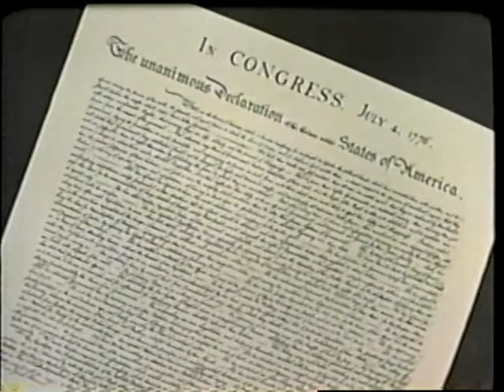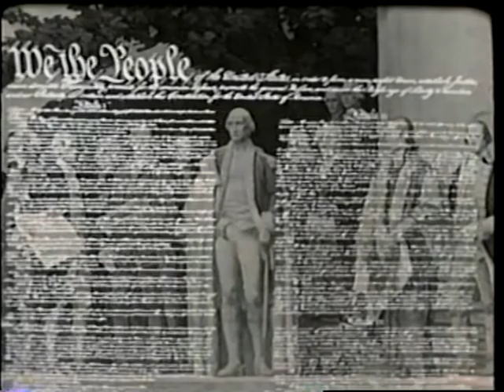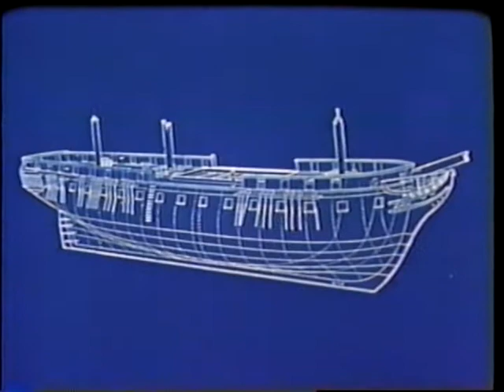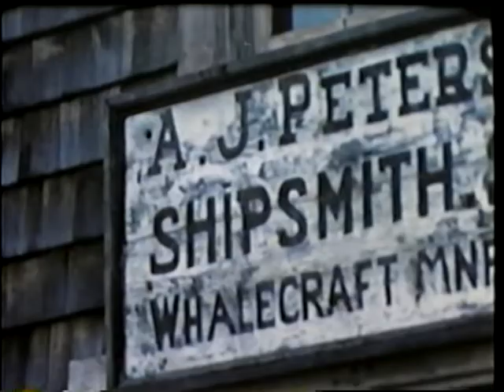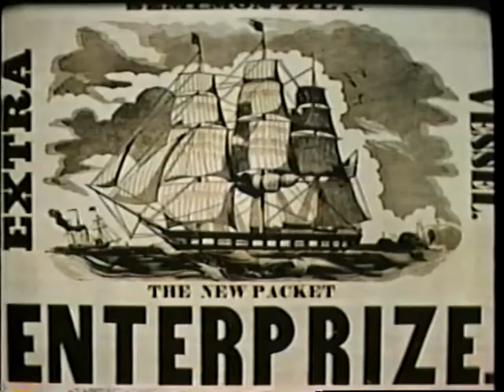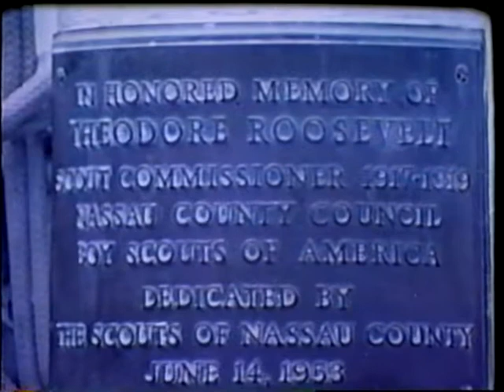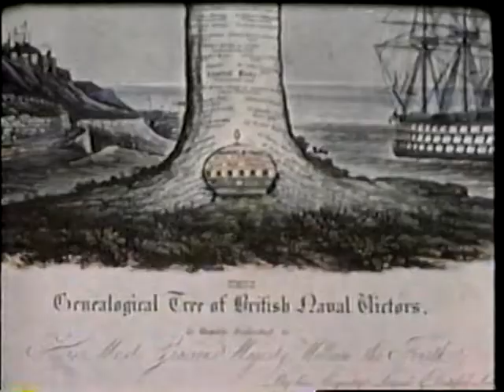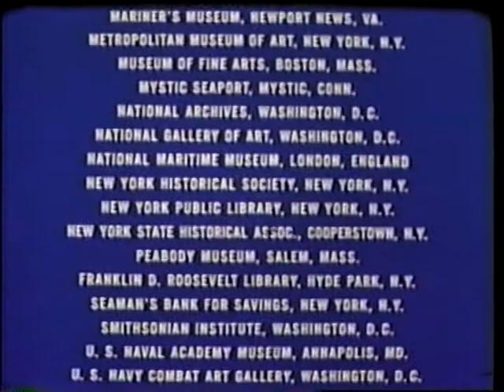Seas of Liberty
Presented by the Chief of Naval Operations

AVA20109VNB1 - MN10365b - 1967

You are moving now at a brisk speed on the surface of the ocean realm, which gives way temporarily to the land, as it does in many places in this single sea that rounds the world.

The impact of seapower on the national economy and the geopolitical aspect of the seas, from the mid-18th century, and the necessity for freedom of the seas.